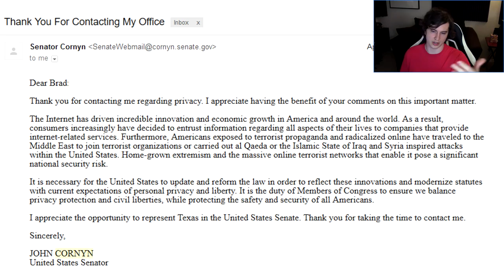Internet Privacy & E-mailing Senator Cornyn (Battlefield 1 Gameplay Commentary)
I e-mailed my senator about the recent internet privacy bill which pretty much lets ISPs spy on you all the time. The e-mail was rather mean sprited but much to my surprise I actually got a response. Sadly, the response was even worse than being told to just buzz off. The explanation I got is that allowing Comcast or ATT to sell my data for marketing purposes is neccessary to fight terrorism. I kid you not.